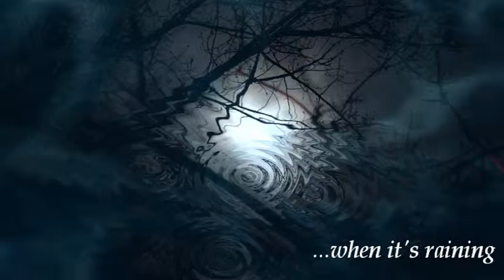Sometimes I have to play piano when it's raining